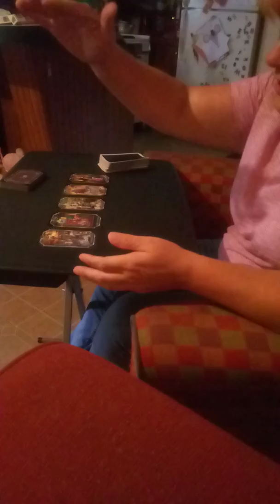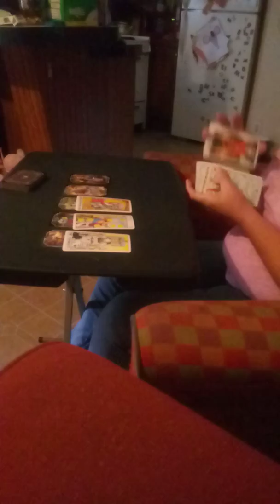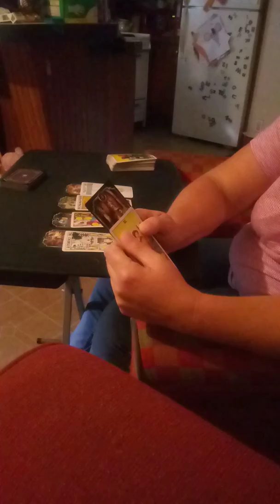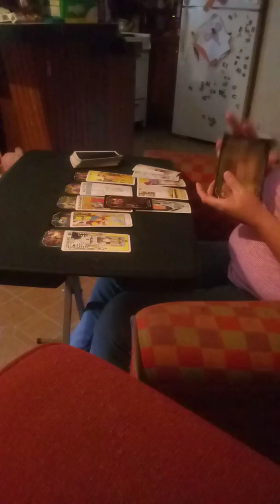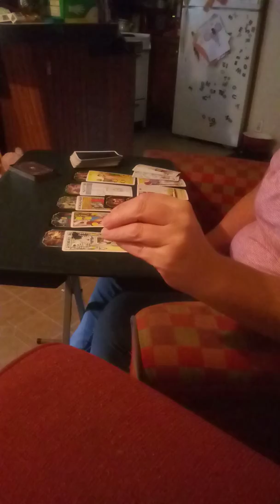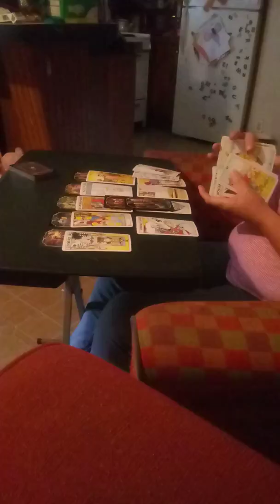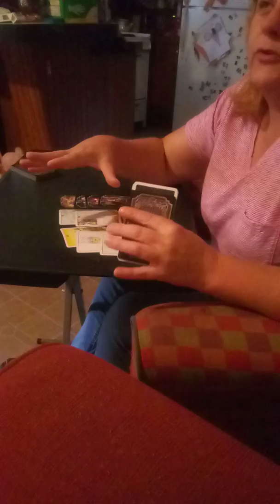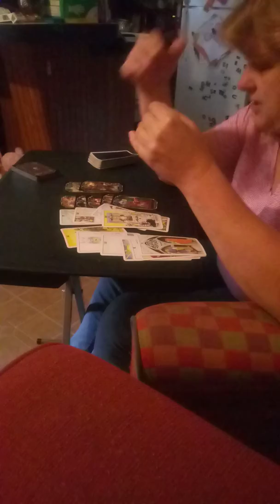Gemini getting ahead of their game🛵 end of October 2019